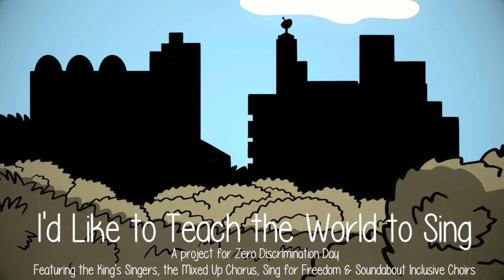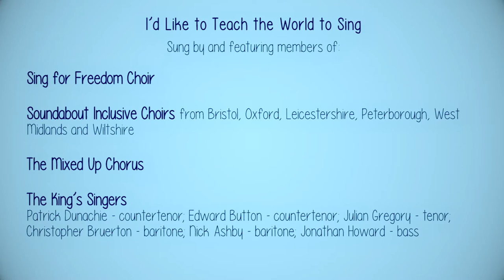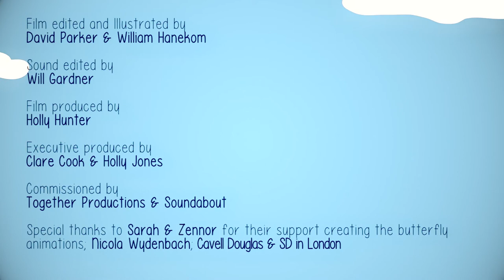I'd Like to Teach the World to Sing - King's Singers, Mixed Up Chorus, Sing for Freedom & Soundabout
‘I’d Like To Teach The World To Sing’, sung by The King's Singers and the musicians from the Soundabout Inclusive Choir, the Mixed Up Chorus and the Sing for Freedom Choir. The video, which was produced during lockdown, was released on 1st March 2021 to mark UN Zero Discrimination Day, highlighting the power of music to bring people together of all abilities, cultures, religions and backgrounds.

Sung by and featuring members of:
Sing for Freedom Choir
Soundabout Inclusive Choirs from Bristol, Oxford, Leicestershire, Peterborough, West Midlands and Wiltshire
The Mixed Up Chorus
The King’s Singers: Patrick Dunachie - countertenor; Edward Button - countertenor; Julian Gregory - tenor; Christopher Bruerton - baritone; Nick Ashby - baritone; Jonathan Howard - bass

Musical Direction for the Mixed Up Chorus and Sing For Freedom Choir: Jeremy Haneman

Musical Direction for Soundabout Inclusive Choirs: Martin Pickett and Emma Hughes
Soundabout Inclusive Choir Directors: Emma Burns, Emma Hughes, Eleanor Gibson, Alison Mitchell, Karen Nicholson, Mariana Rosas, Will Taggart

Words and Music by Roger Cook, Roger Greenaway and Bill Backer
Arrangement by Steve Dunachie

Film edited by David Parker & Figment Arts
Illustrations by William Hanekom
Sound edited by Will Gardner
Film produced by Holly Hunter
Executive produced by Clare Cook & Holly Jones

Commissioned by Together Productions & Soundabout

Soundabout is a charity that creates musical communities without barriers, using music and sound to unlock the potential of people with severe and profound learning difficulties. They run inclusive choirs in Bristol, Leicestershire, Peterborough, Oxford, West Midlands and Wiltshire.

Together Productions is a ground-breaking social change organisation producing innovative collaborative arts projects including the Mixed Up Chorus bringing people together across cultural, religious and political divides, and the Sing For Freedom Choir uniting refugee survivors of torture and their allies from across the U.K. Find out more

The video, edited and illustrated by Figment Arts, features animated butterflies - the symbol of UN Zero Discrimination Day - made by the choir members.

Featuring members of the Sing for Freedom Choir:
Achille
Angela
Belitha
Betty
Ciniaga
Eileen
Genevieve
Ibtsam
Jeanine
Jonathan
Josee
Joseph
Joy
Julie
Kate
Lynne
Marion
Marthe
Nanou
Nartlette
Noreen
Pat
Sarah
Scilia
Sylvia
Tanya

Featuring members of The Mixed Up Chorus:
Usama Al-Zoughbi
Elizabeth Atkinson
Eileen Bernard
Simone Bloom
Jonathan Bridger
Richard Brine
Judith Cook
Sarah David
Sue Denning
Cavell Douglas
Tim Drakes
Maggie Ellis
Anne Goldstein
Janis Griffiths
Hannah Gruenbaum
Kate Harwood
Benedikt Humm
Jess Hurd
Dawn Isaacs
Gill Jacobs
Janet Jones
Hilarie Kerr
Debby Konigsberg
Kerrin Leeb
Maria Leeke
Alison Little
Eva Lloyd-Reichling
Sophie Loewendahl
Linda Long
Pauline Lyseight-Jones
Anne Marsh
Maire McGuire
Noreen McKeever
Annika Miller Jones
Claire Moll Namas
Paul Murphy
Gillian Murray
Hebba Nasser
Sheila O’Brien
Jacki Reason
Louise Rogers
Helen Schillaci
Joanne Simmons
Sarah Slattery
Esther K Smith
Angela Maria Sturniolo
Julie Vallortigara
Natalie Wojcikiewicz
Gillian Woon